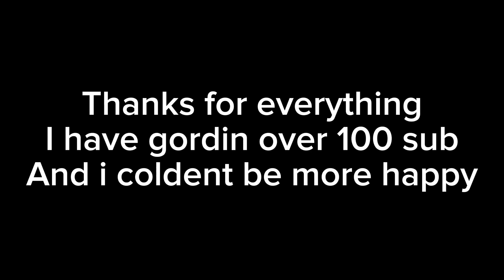goodbye for a while...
@The Duck Himself @namwheplrb